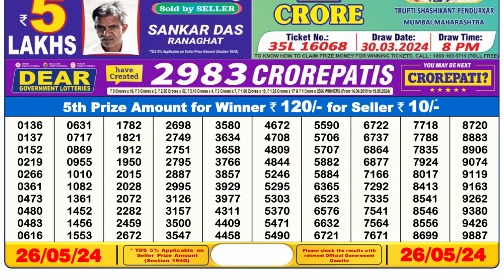Dear Lottery Sambad 6pm today 26.05.24 Nagaland State Lottery Result